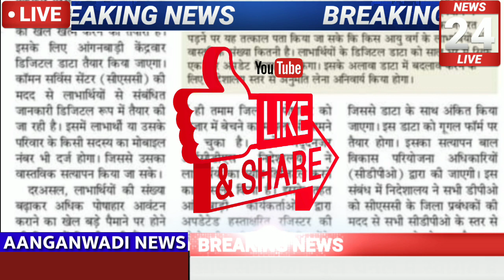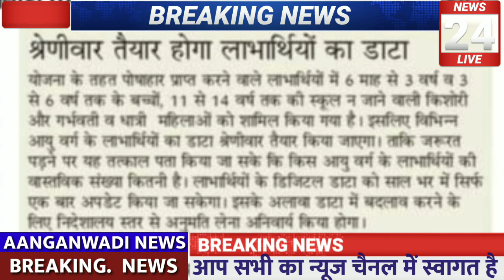आंगनबाड़ी केंद्रों में पोषाहार वितरण में बदलाव सरकार ने लिया बहुत बड़ा निर्णय डिजिटल डाटा फीड होगा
Related✅✅✅

Anganbadi news
Anganwadi samachar
Anganbadi dharna pradarshan
Anganwadi raili
Anganbadi khabren